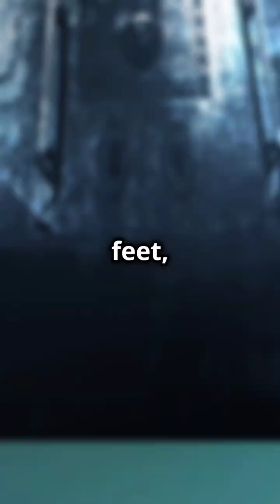Earths Deepest Ocean Point facts Challenger Deep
Discover The Mystery of Challenger Deep , Earths Deepest Ocean Point

Dive into the depths of the Earth's oceans and uncover the mystery of Challenger Deep—the deepest known point on our planet! 🌏🌊

Located in the Mariana Trench, Challenger Deep plunges nearly 36,000 feet below the ocean's surface. To put that in perspective, it's deeper than the height of the Burj Khalifa, the world's tallest building, which stands at a staggering 2,722 feet! 🏙️

Join us in this short video as we explore the incredible depths of Challenger Deep, comparing its mind-boggling depth to the towering height of the Burj Khalifa. Discover the challenges of exploring this extreme environment and the fascinating discoveries made along the way.